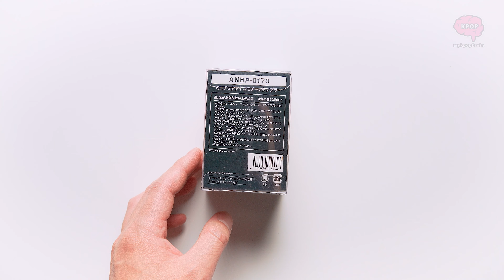Unboxing Blackpink Mini Ice Cream Keyring / Quick Look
Unboxing and quick look at Blackpink Mini Ice Cream Keyring.

Bought from hmv.co.jp